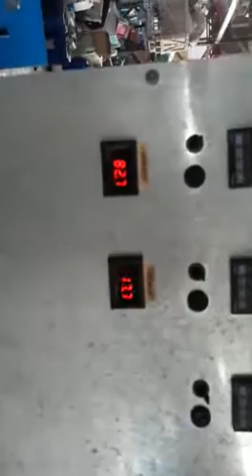S&B 75mm Single Screw Extruder